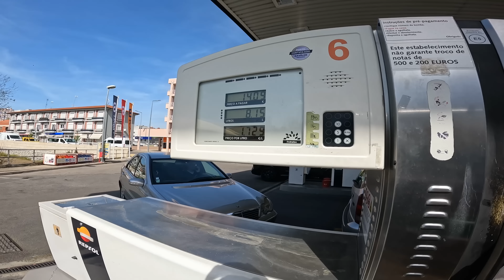N103 a melhor estrada para Motas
O meu Intercom CARDO PACKTALK

Throttle Assist (assistente de acelarador)

O meu GPS TomTom 50

Motorcycle Bundle

Mic Adapter

Selfie Stick

O meu capacete Airoh Commander

O meu drone DJI Mini

A minha nova Action Cam - DJI Osmo Action:

O meu gravador de audio externo:

O meu telemóvel S20+:

Pack de acessórios que uso para montar a camera:

O meu cartão de memória de 128gb:

O meu cartão de memória de 64gbgb:

Viseiras para os capacetes AGV K3 ou K5: